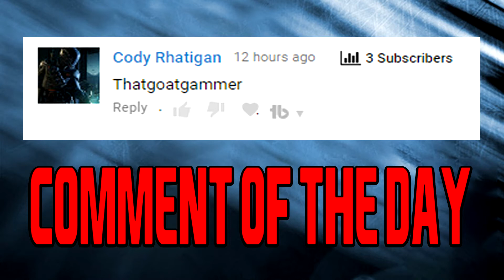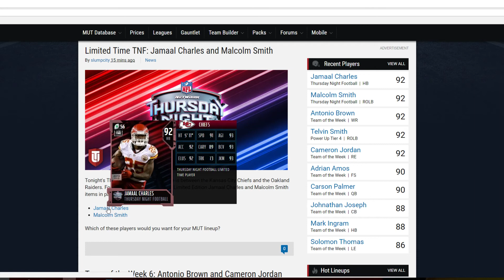NEW 92 JAMMAL CHARLES AND 92 MALCOLM SMITH THURSDAY NIGHT FOOTBALL!!! | MADDEN 18 ULTIMATE TEAM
Current G.O.A.T List:

➤ natedoggwilbur
➤ Ryan The Snatcher
➤ Cain Mack
➤ Royce Martin
➤ Adam
➤ PJ SASKODFFDDF
➤ Alfred